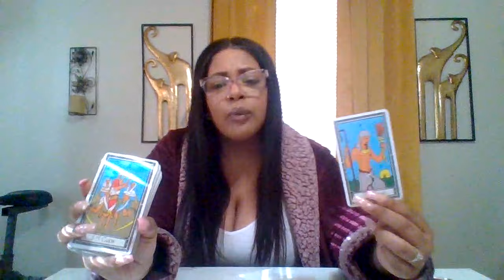GEMINI♊IT'S NOT YOUR FAULT THEY GAMBLED THEIR RESOURCES WITH 💊😵THEY CAN'T DUMP THEIR ISSUES ON YOU🧿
1 QUESTION $22.22
2 QUESTIONS $ 33.33

ONCE YOU PLACE THE ORDER PLEASE PROVIDE 👇

1.Zodiac sign/ Name